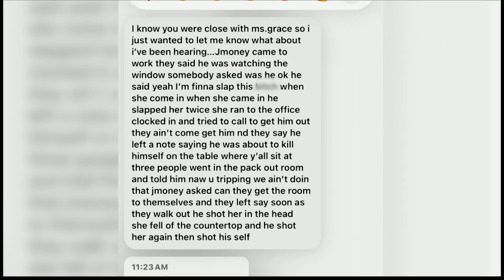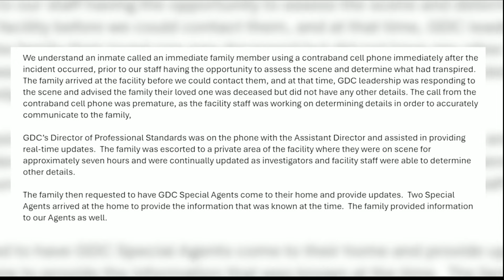'Why didn't they protect her?' Mother of prison employee speaks out, GDC responds